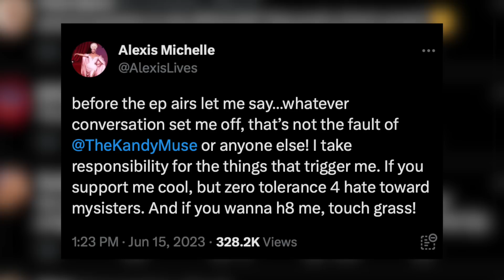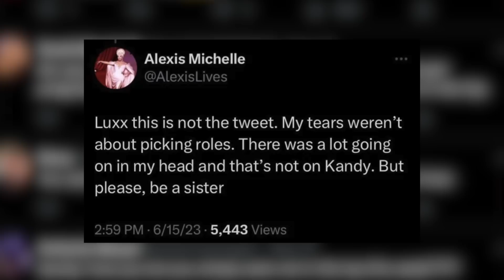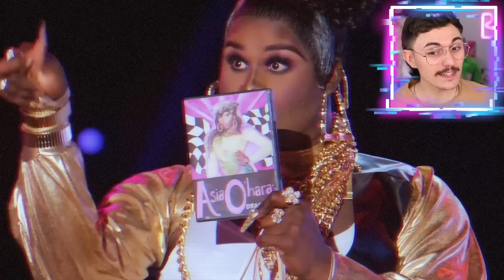All Stars 8 is Falling Apart & Alexis' Tears vs Kandy | Hot or Rot?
All Stars 8 Episode 7 Review & Reaction: Season Falling Apart & Alexis' Tears vs Kandy | Hot or Rot?

In today's Hot or Rot? we break down episode 7 of Rupaul's Drag Race All Stars 8. Our queens were challenged to improv their way through a parody of Forensic Files, 'Forensic Queens: What Had Happened to Lil Miss Poundcake?'. The runway category was Lil Miss Blank - funny takes on pageant queen titles in each queen's unique flavor. We also break down the drama of Alexis' tears vs Kandy Muse and the resulting twitter drama involving season 15 queens Luxx Noir London and Mistress Isabelle Brooks. Plus- Rupaul takes the queens to church as the season seemingly falls apart at the seams.

The entire cast of All Stars 8 includes Alexis Michelle, Darienne Lake, Heidi N Closet, Jaymes Mansfield, Jessica Wild, Jimbo, Kahanna Montrese, Kandy Muse, Mrs. Kasha Davis, LaLa Ri, Monica Beverly Hillz, and Naysha Lopez.

A SPECIAL THANKS TO ALL MY BUS DRIVERS:
John Gaspar
Martin Giniger
Rose Roby

TIMESTAMPS
00:00 RuPaul's Drag Race All Stars 8 Episode 7 Review & Kandy vs Alexis | Hot or Rot?
01:02 Alexis Michelle Episode Drama
03:29 Kahanna Montrese Episode Drama
03:59 Jessica Wild Forensic Queens Challenge
05:04 Jessica Wild Miss Fill In The Blank Runway
06:47 Kahanna Montrese Forensic Queens Challenge
07:47 Kahanna Montrese Miss Fill In The Blank Runway
08:31 LaLa Ri Forensic Queens Challenge
09:33 LaLa Ri Miss Fill In The Blank Runway
10:09 Kandy Muse Forensic Queens Challenge
11:27 Kandy Muse Miss Fill In The Blank Runway
11:56 Alexis Michelle Forensic Queens Challenge
12:41 Alexis Michelle Miss Fill In The Blank Runway
13:25 Jimbo Forensic Queens Challenge
14:09 Jimbo Miss Fill In The Blank Runway
14:37 Top and Bottom Placements
15:29 LaLa Ri Lip Sync
15:43 Final Thoughts On Challenge
16:45 Hottest Hots and Patron Shoutouts